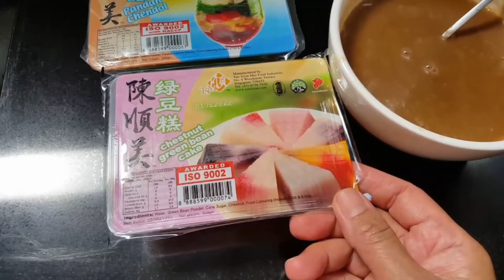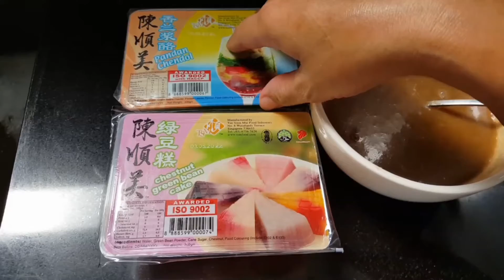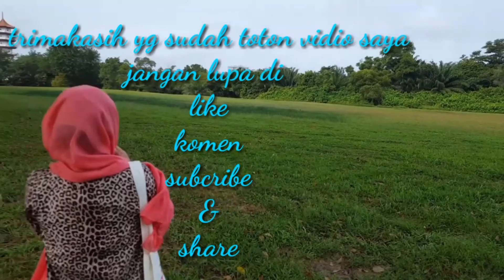TAKJIL ES CENDOL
Takjil es cendol yg simple Dan praktis